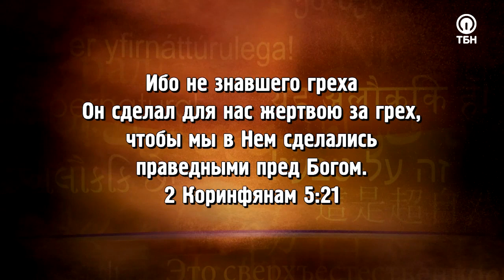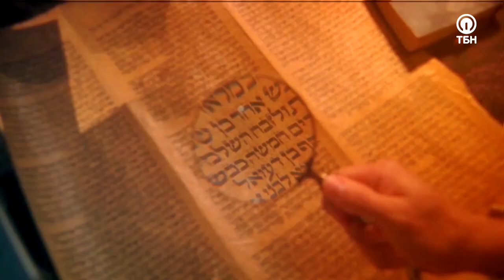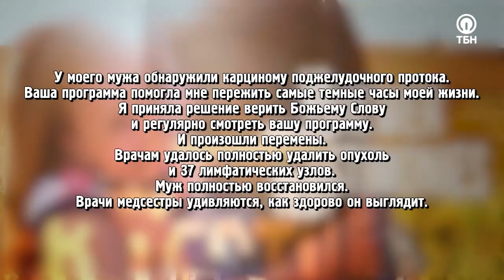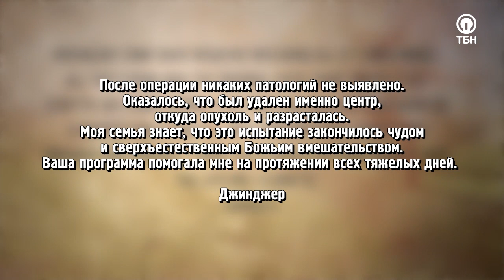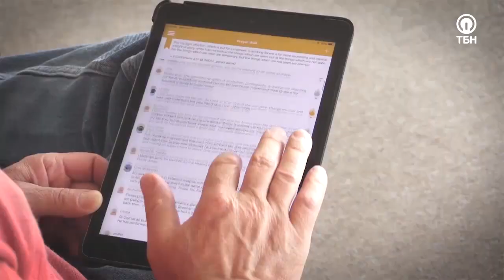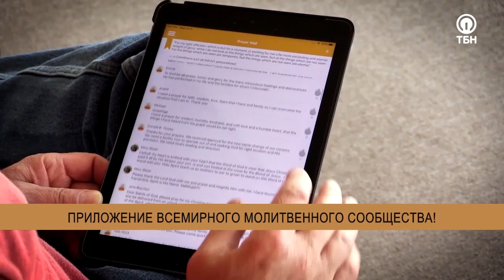ОГНЕННОЕ ПРИКОСНОВЕНИЕ БОЖЬЕ. «Это сверхъестественно!»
Господь может совершить невероятные вещи в жизни человека, – стоит лишь осмелиться сказать Богу «да». Гость Сида Рота Дункан Смит однажды пережил огненное прикосновение Божье, которое было настолько мощным, будто через него пропустили миллионы вольт! С того момента жизнь этого юноши повернулась на 180 градусов!

«Дух Божий касался моих друзей на том собрании. Некоторые смеялись. А я начал ощущать, что по мне словно проходит электричество, по моим пальцам и через все тело. Я молился, чтоб Бог уподобил меня Еноху. Он ходил с Богом, и не стало его, потому что Бог его забрал. Мне казалось, я взорвусь. Но в то же время это была слава Божья! Я упал на пол. Кончено, позже я пожалел, что сказал Богу “хватит”, но тогда я не мог иначе!»

Евангелист поделится историей того, как Бог спас его от вечной смерти, показав ад, и расскажет об откровении, полученном свыше о том, как нам научиться высвобождать чудеса, как это делали Павел, Петр и даже Иисус.

О чудесном плане искупления человечества, силе Святого Духа, в которой мы должны пребывать непрестанно, чуде исцеления от глухоты, а также почему церковь не должна подражать Иоанну Крестителю – смотрите в этом выпуске!